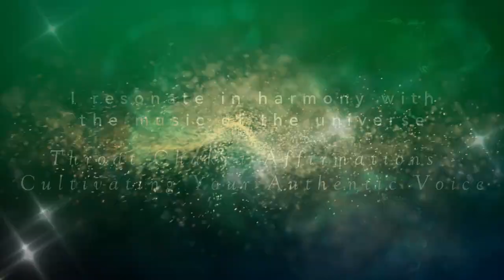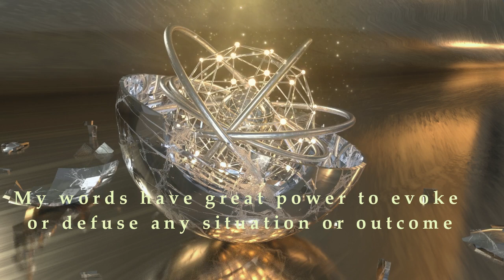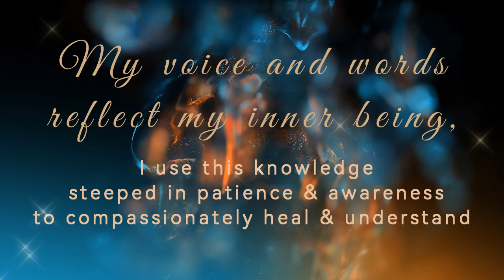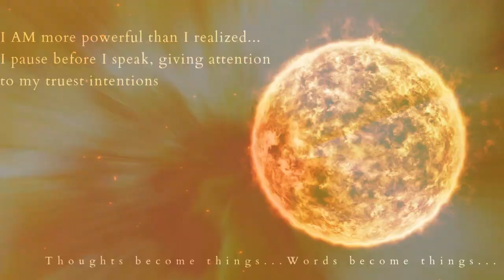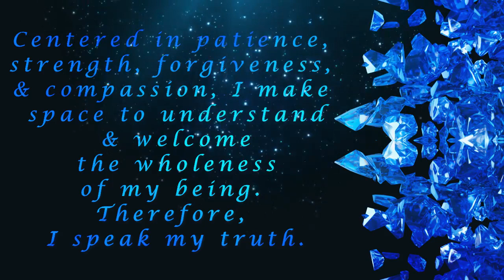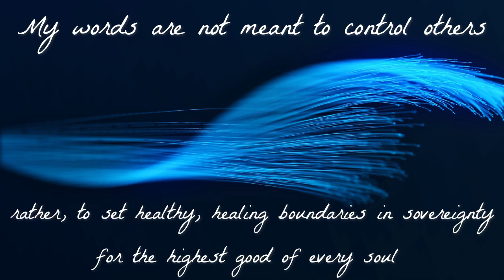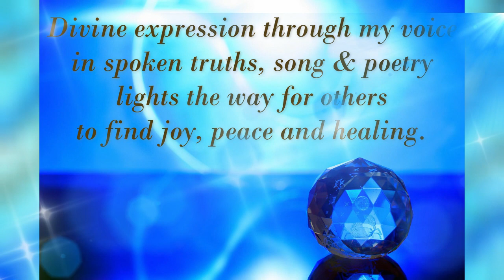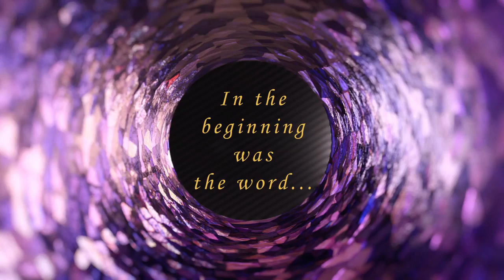Throat Chakra Affirmations | Stunning Nature Scenes | No Vocals Version | Relaxing Rainforest Music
Dear friend,
This video has been created in a space of deep love and self healing. Within, you will find affirmations, my personal artwork, beautiful images of nature and relaxing music with rainforest sounds and thunder - all put together by me with intention to open and activate the throat chakra for authenticity of creative and personal expression.
Most of us are much like pieces of clay molded and shaped by society, family, friends, media, schools, abuse, ancestral wounding and/or self imposed prisons of the mind.,  There are many ways to use your voice, for good, evil and all that falls in between. Often, the voice is not spoken, but expressed through writing, music and other forms of artistry, in the eyes or with our hands. It is my wish that this video will inspire you to continue and grow in your creativity and compassion, through whichever way you express and communicate.
Always in Love & Light,
Joelle
Stardust Roots Meditation

“One can never consent to creep when one feels an impulse to soar.” – Helen Keller

Music by (purchased from) Tera Mangala Meditation Music on Bandcamp (gratitude for this beautiful creation 🙏 )

 **What you see on our channel is for relaxation, education, and entertainment benefits only. While there may certainly be health benefits, our content is not presented or intended to be medical advice. It is also not intended to be a substitute for medical advice. If you feel you have a physical or mental ailment, please seek help from doctors or other health professionals.